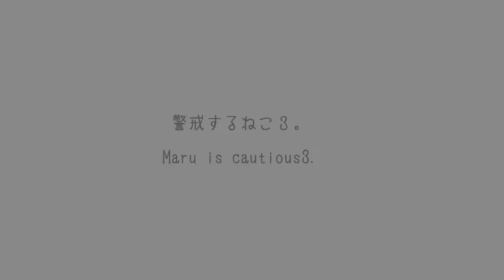Maru is cautious 3